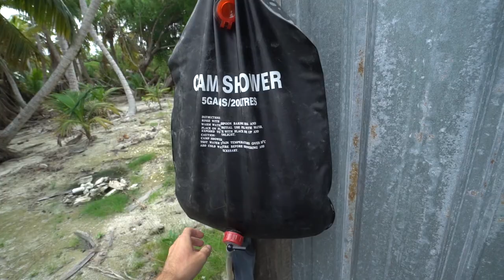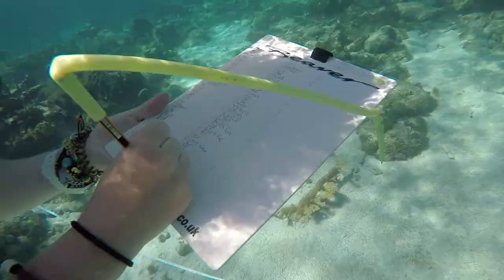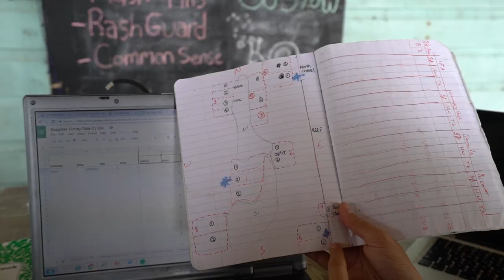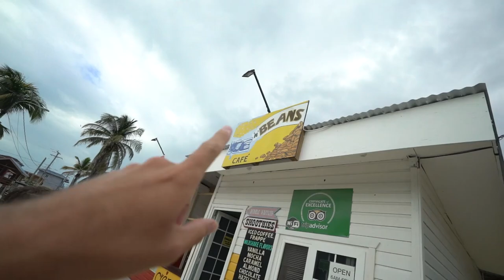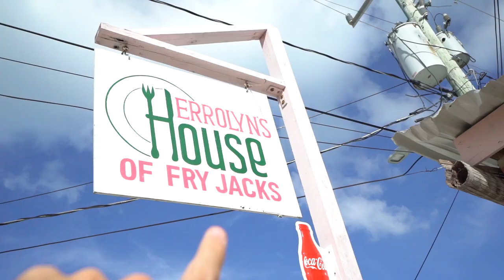Volunteering with Manatees in the Caribbean | Belize Travel Vlog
We are in Belize!! We have spent the week diving with some incredible wildlife - including manatees, sharks and stingrays!! What a way to celebrate visiting our 50th country!! Thanks again for all your support you guys!! We wouldn't have made it here without all of you :) thank you!

6027